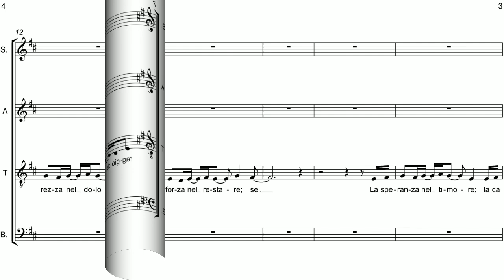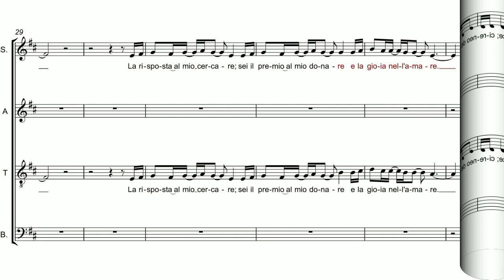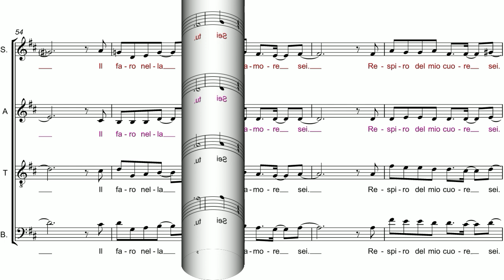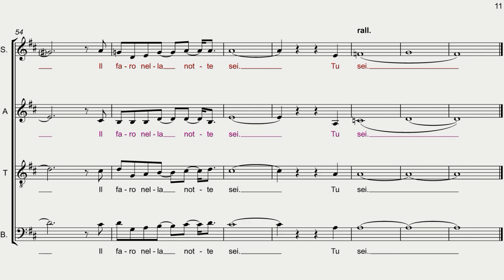Parti staccate - Voce Del Mio Canto - Tenore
Voce Del Mio Canto
di GEN ROSSO
dall'Album "Voce Del Mio Canto"